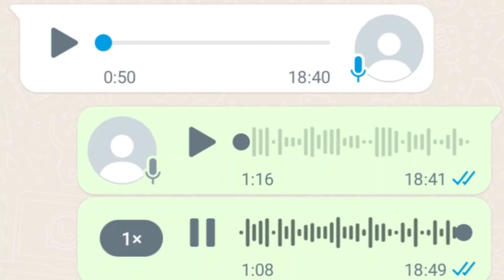راجلي شكمار وعائلتو كملو ليا لي خاص بالحق بردت فيهم غدايدي_ قصة واقعية بالدارجة المغربية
راجلي شمكار وعائلتو كملو ليا لي خاص بالحق بردت فيهم غدايدي_أروي قصص بصوتي عبر اوديوهات وأقوم بتسجيل الشاشة وبعد ذلك أنزلها على قناتي